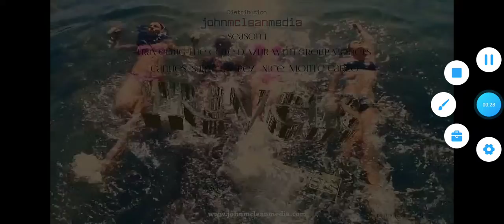Grupa Models Travels - 05. avgust Promo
Grupa Models TV